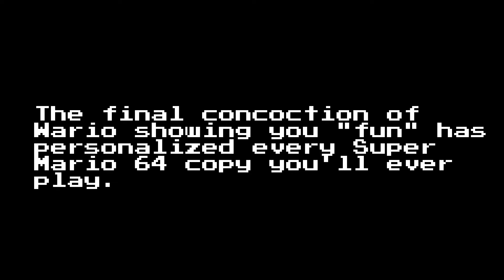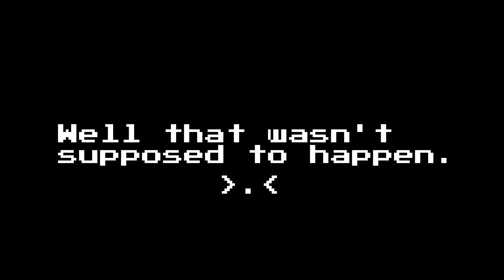[SFM] Wario Apparition 2: The Personalized Clash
You think every copy of Super Mario 64 is still personalized? You gotta be coo-coo crazy!

5/15/22 update: 1 million views!? I never thought I would get this far but thank you everyone for watching!